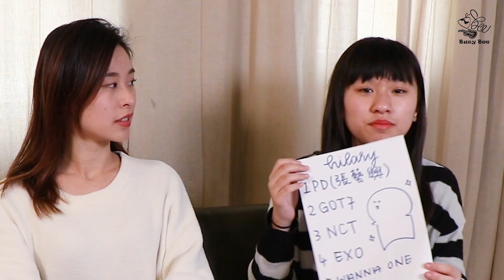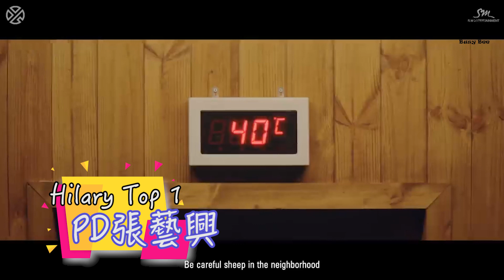現在的中學生都追甚麼韓星？與老姐姐有甚麼不同（上）|【bee chit chat】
韓星 韓星！
今次化妝姐姐Hazel大犧牲
公開自己老姐姐追咩韓星？
中學生又鍾意咩星？
大家又認同嗎？一齊留個言討論下
我哋仲有下集
記得跟住睇啦@@！！

其實我哋BBG小蜂樂隊係香港最年輕嘅音樂追夢者🎵
訂閱下我哋
一齊進入年輕人嘅生活❤️
化妝師youtube: phoenix不死鳥  IG:phoenix_yhy